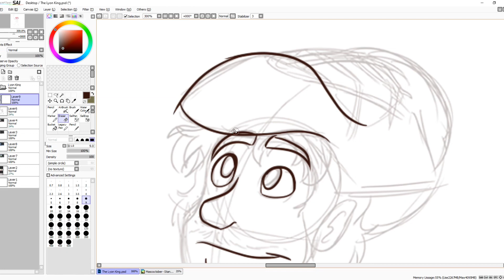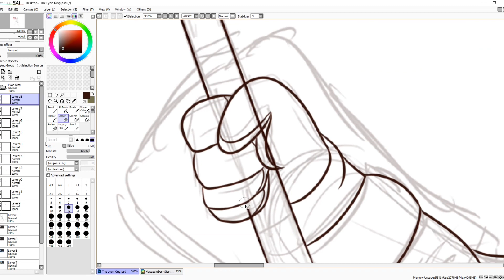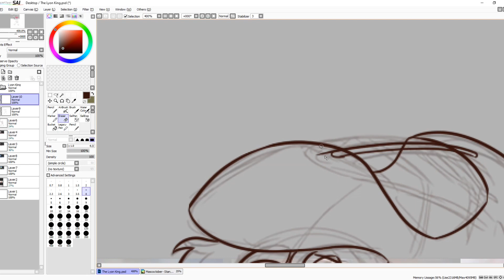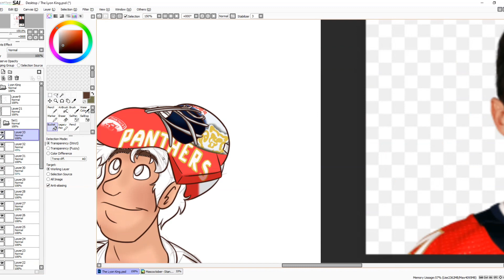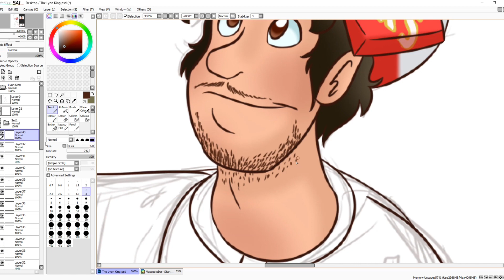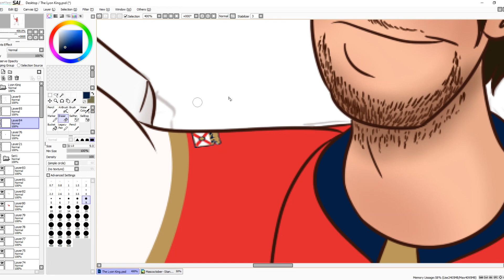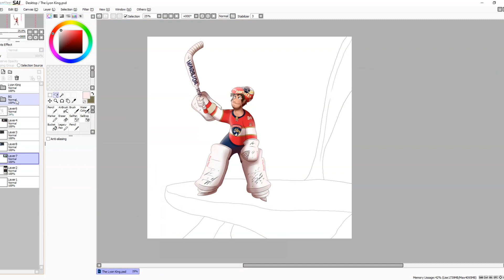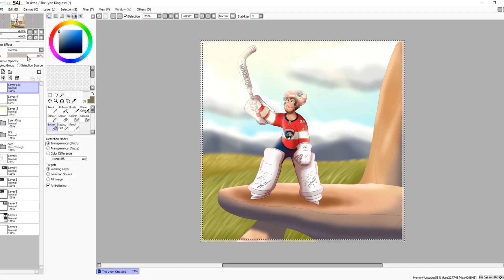SPEED DRAW- The Lyon King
Time-lapse drawing of Panthers goaltender Alex Lyon, whose outstanding efforts in net during the latter half of the season helped the Cats clinch a playoff berth in the final week of the regular season.